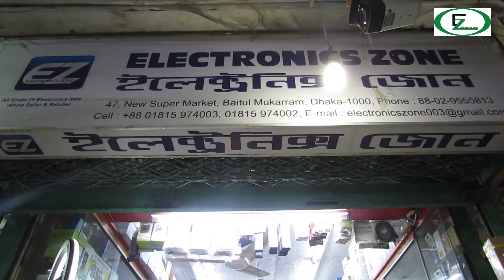Tokyosat Rechargeable Flashlight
Price:1850 Taka

1---TS-2700B High-Performance 4D/4.8V/5000MAH, NI-CD rechargeable battery.
2---2500M/2.5 kilometers range.
3---Super bright CREE LED 288,000 hours lifetime .
4---Including AC-DC adaptor, charger over 1000 times .
5---Environment protection, no memory building • 220-240V, 50-60Hz .
6 Corrosion Resistant/ Water Resistant/ Shock Resistant .
7---Night Color Ring .
8 Length: 45cm.
দেশ ব্যাপী কুরিয়ার সার্ভিসে পণ্য পাঠিয়ে থাকি।
অর্ডার করতে আমাদের ফোন করুন।
সরাসরি কেনা কাটা করতে চলে আসুন :
"Electronics Zone" ৪৭, নিউ সুপার মার্কেট, বায়তুল মোকাররম, ঢাকা-১০০০.